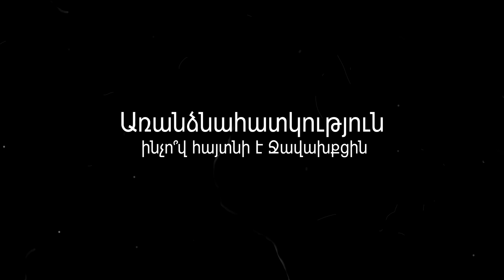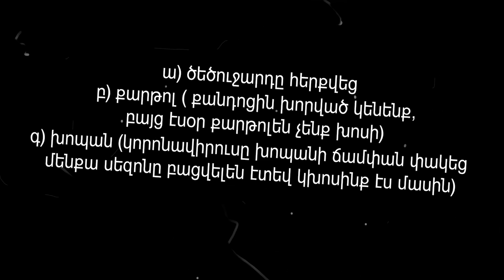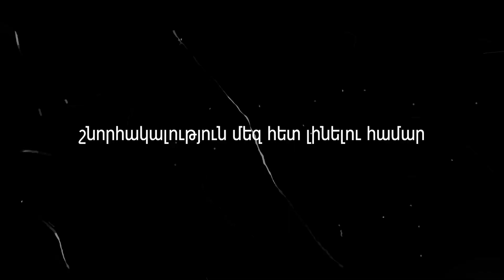Four Stand-up: Ջավախքի, Ջավախքցու, նրա առանձնահատկությունների ու բարբառի մասին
Ջավախքը տարբերվում է ամեն ինչով: Փորձել ենք անդրադառնալ Ջավախքցուն և կոտրել կարծրատիպեր: Ու որ ամենակարևորն է, խոսում ենք մեր համով բարբառի մասին...

Բարի դիտում...

Նահապետ Ակոջյան
Սևակ Գաբրիելյան
Կարեն Շահբեկյան
Արթուր Մոսոյան